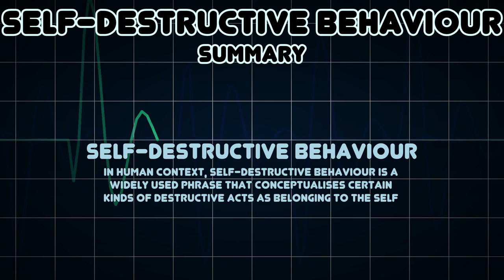Self-destructive behaviour (Medical Symptom)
Possible causes of Self-destructive behaviour (Medical Symptom)

In human context, self-destructive behaviour is a widely used phrase that conceptualises certain kinds of destructive acts as belonging to the self